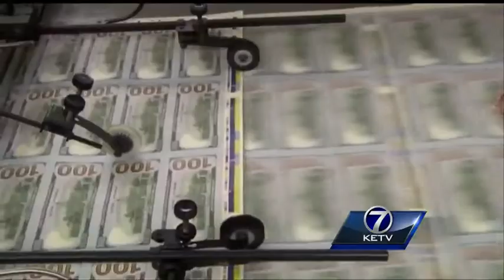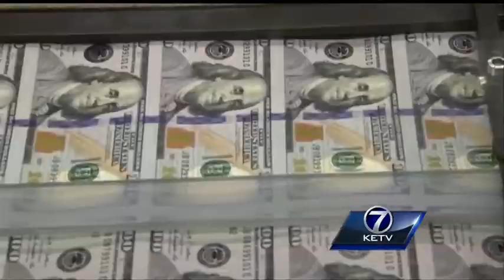Festersen announces run for U.S. Congress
Omaha City Council President Pete Festersen announced Sunday morning his plans to run for Congress.